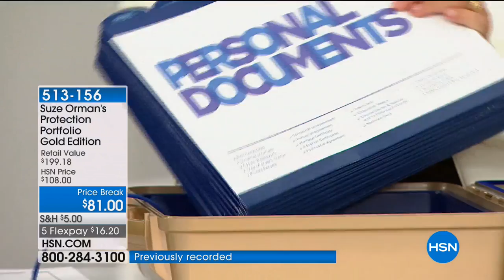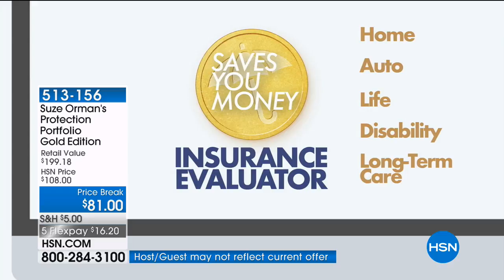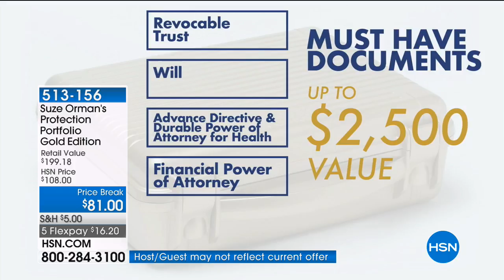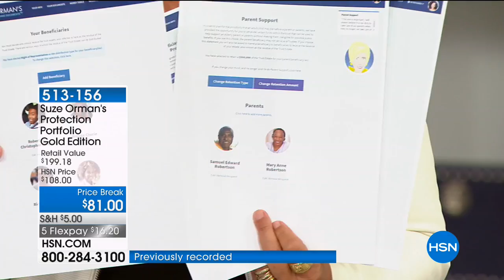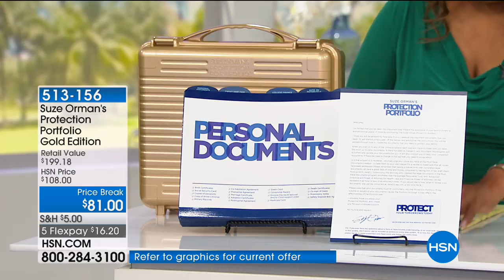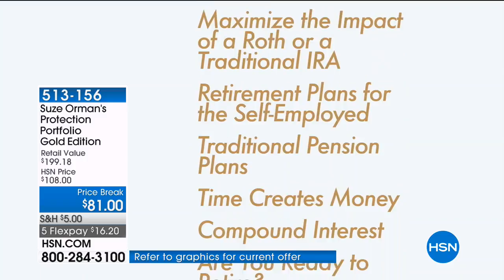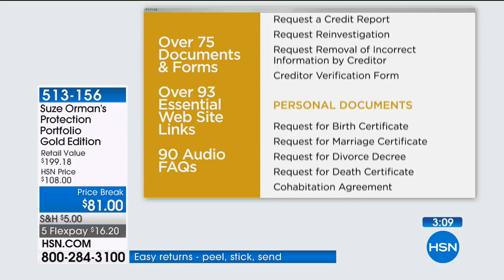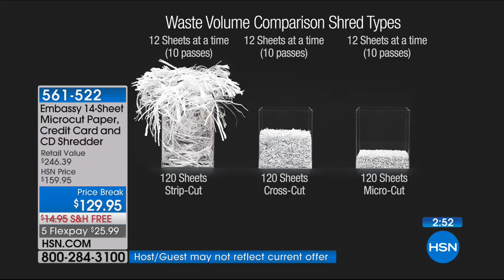HSN | Best of the Week 05.06.2018 - 03 AM